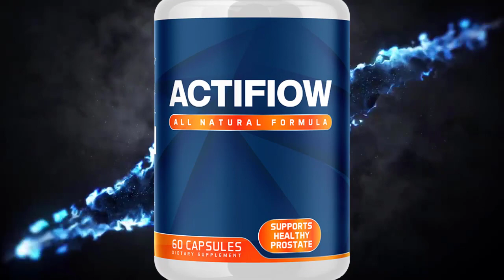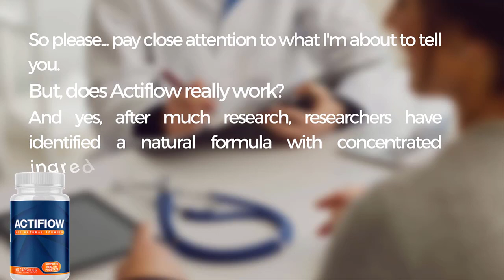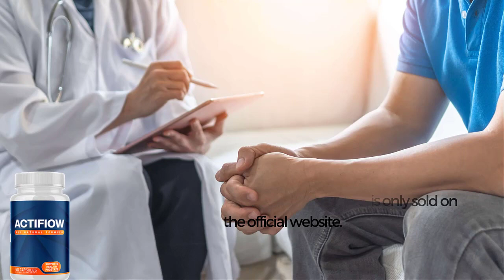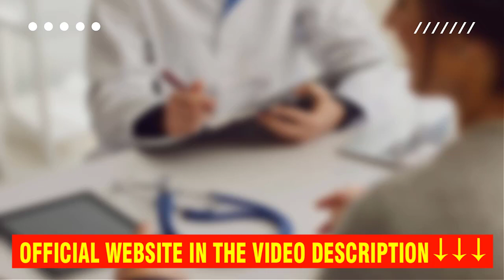ACTIFLOW ((🚨NEW BEWARE!!🚨)) - ACTIFLOW Review - ACTIFLOW Reviews – ACTIFLOW Prostate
Actiflow Prostate Formula is making a lot of success in the market, and it has been catching the attention of several people.

On various social networks, you can only read about Actiflow Prostate Formula and its benefits all over the internet.
But, does Actiflow really work?
And yes, after much research, researchers have identified a natural formula with concentrated ingredients that helps improve prostate health, but also improves brain function. As men age, they may experience an enlarged prostate. If neglected, an enlarged prostate can cause a number of reproductive health problems and can result in the development of prostate cancer.

Actiflow Prostate Formula is an all-natural dietary supplement, as it has been formulated and developed with all-natural ingredients, thereby helping to maintain prostate health.
These powerful natural ingredients are anti-inflammatory and antioxidant in nature. The anti-inflammatory characteristics of Actiflow help to reduce the risk of developing benign prostatic hyperplasia.

Actiflow utilizes the power of various plant-based ingredients that help improve not only prostate health, but overall health, such as boosting your immune system.
Some of the ingredients used in the Actiflow formula improve blood flow to the prostate. With adequate blood flow, men have a healthier prostate,

So yes, you can trust this product, and best of all, you too can experience great results by taking treatment seriously and taking Actiflow correctly.
It is approved by the FDA, its formula is scientifically proven AND it has no side effects, as it is natural.

But the big warning is: be very careful with the website where you are going to buy Actiflow, as it is only sold on the official website.

Therefore, remember that the original product, which will really give results, which has a guarantee, is only sold on the official website.

When you finish watching this video, click on the link below, and draw your own conclusions, but first I would like to make one last warning.

You need to know that each organism responds differently to the treatment, I say this so that you start the treatment on the right foot, with focus and determination, using the original product.
Do the treatment every day.

00:30 – ACTIFLOW
01:00 – What is ACTIFLOW
02:00 – How does ACTIFLOW Work?
03:00 –ACTIFLOW Benefits
03:50 – ACTIFLOW Official Website